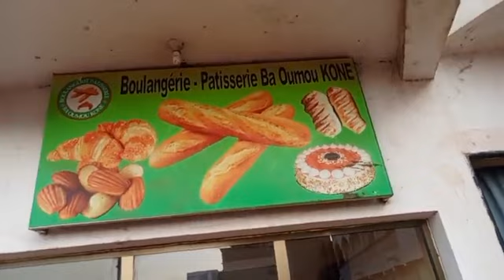urgent regardez la réalisation de FAROUK qui fait la Fierté de l'islam